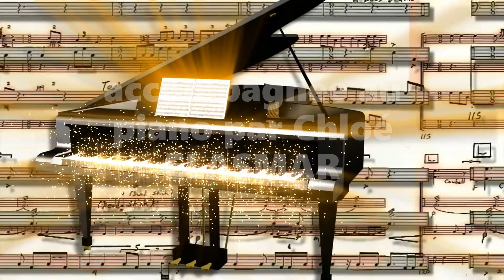Mélodie française, Au bord de l'eau de Gabriel Fauré chantée avec piano par Sandrine RAMBAUDJ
Chers abonnés et visiteurs, dans la série, Un jour, une chanson : je vous fais découvrir une Mélodie française "Au bord de l'eau" pour voix et piano composée par Gabriel FAURE (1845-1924) et dédiée à Claudie CHAMEROT. Une belle chanson d'amour et de rêverie où je cite "sans se soucier des querelles du monde" et où l'on peut apprécier toutes les nuances de la langue française. J'espère vous entrainer avec moi dans le tourbillon musical des mélodies françaises, un patrimoine à faire vivre en France et à l'International et à préserver. Chantons ensemble ! Une manière de rendre hommage et de faire honneur à la langue française. Chant interprété le 6 juin 2022 au Centre de la Voix Rhône-Alpes lors de l'Audition de fin d'année des élèves de Inge DREISIG. Vous pouvez me retrouver aussi dans la valse chantée de Francis POULENC, Les Chemins de l'amour :
Une chaîne qui parle des cultures et des musiques du monde, de danse, de chant, de cinéma, de chanson, d'opéra. Bref tout ce qui touche à la culture musicale, chorégraphique et cinématographique. Avec Sandrine Rambaudj, des vidéos immersives :
"La Culture au coeur, Les Cultures du coeur !"
Merci de me laisser tes commentaires. Tu peux consulter mon blog culturel
Ma formation : Professeur d'Histoire Géographie en Lycée technologique et professionnel, ancienne danseuse classique et folklorique, je prends des cours de chant lyrique (FRANCE, LYON 69, tessiture soprano), j'ai animé pendant 3 ans une émission sur une Radio associative.
Les sources de cette vidéo :
- Vidéos :
Extrait vidéo du Centre de la Voix et vidéo personnelle
- Miniature :
Canva.com
- Mon matériel :
Logiciel de montage vidéo et audio Windows
- Maquillage :
CHANNEL (fond de teint Les beiges B20), DIOR (correcteur Skin), CLARINS (base de maquillage), MAKE UP FOR EVER (Eye Liner noir, rouge à lèvres Rouge artist sparkle), SHISEIDO Synchro skin (poudre libre soyeuse invisible mat), Palettes Ombres à paupières bleu KIKO et blanc l'OREAL, L'OREAL (mascara noir BAMBI)
- Habillement et accessoires :
Haut Bleu Pause Café
générique de début et de fin : Bibliothèque Audio YouTube : "In My Dreams" et  "N°1 A Minor Waltz" by Esther ABRAMI
Mélodie française : Piano live Au bord de l'eau de FAURE par Chloé ELASMAR
Voix soprano : Sandrine Rambaudj , élève de Inge DREISIG au CVRA
See you soon for news videos !